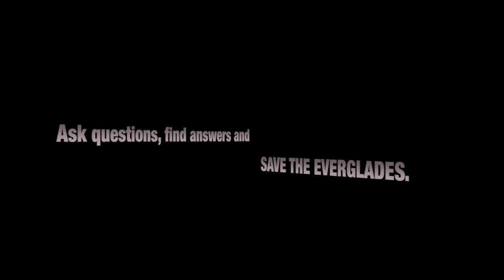River Otters vs Alligators 02 Time Lapse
River Otters are semi-aquatic, slender, long-bodied mammals which are specialized for capturing prey in the water. Otters have a long muscular tail, short stout legs and thick oiled fur. Small rounded ears and nostrils close when the otter is underwater. In Florida, river otters weigh 11 to 31 lbs. and males are larger than females.
River otters forage alone or in pairs. They are active during the day and at night, hunting in streams, rivers and ponds for fish, crayfish and turtles. Otters have a high metabolic rate, an adaptation for living in an aquatic environment where body heat is rapidly lost. They need to eat 15% of their body weight a day. Although otters always remain in or near the water, they spend their inactive time in burrows dug into riverbanks or at other rest sites on land. Dens are located in shelters dug by other animals or natural hollows.
Otters breed once a year and in Florida mating occurs in fall and winter. Though the embryos develop for about 8 weeks. Litters usually consist of 2-4 kits, which are born fully furred. The young open their eyes after a month and are weaned at three months. They travel and feed with their mother until they are about a year old. River Otters was filmed by Heiko Kiera aka Ojatro / South Florida 2014.